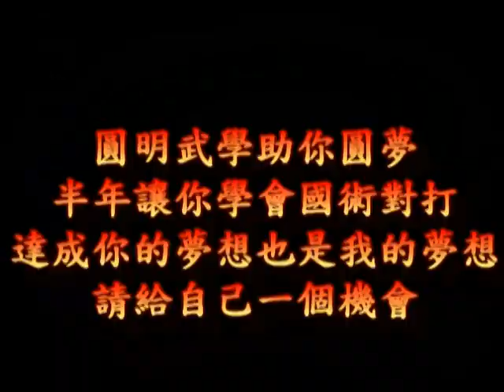bagua zheng 八卦掌- 回身打虎式運用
20130630週日八卦掌傳承班教學片段分享之回身打虎式運用

更多課程訊息請上網wushu.net.tw
Yuan Ming bagua Course -Bagua  basic fighting training